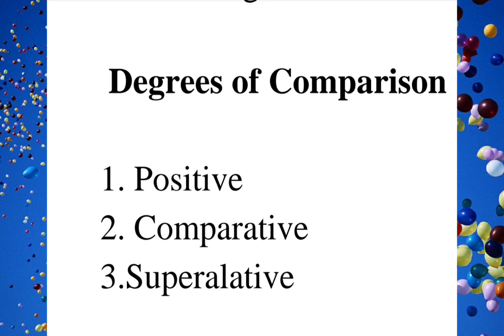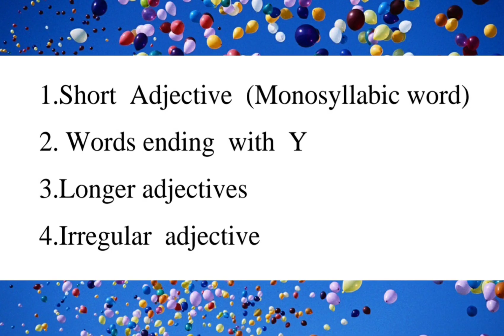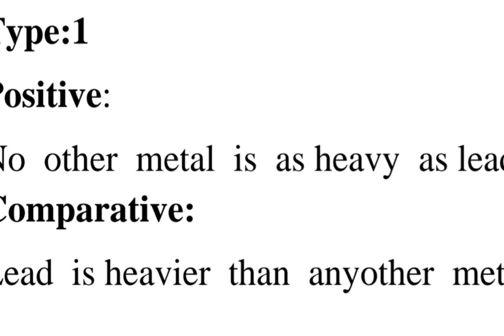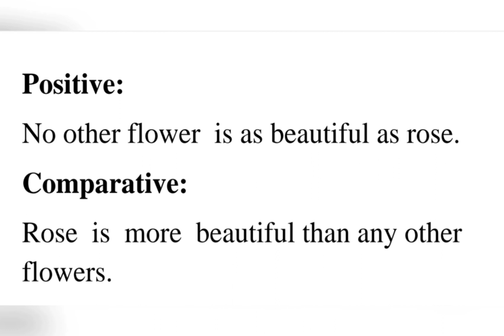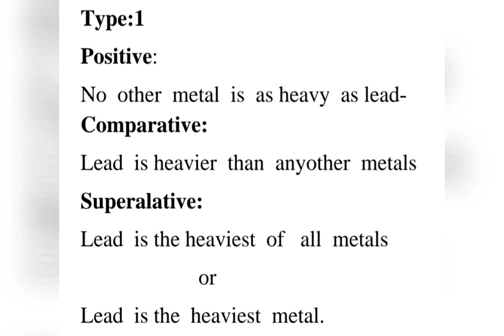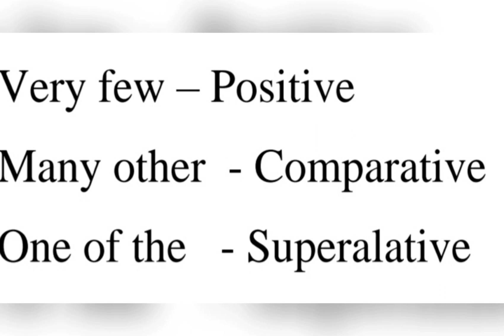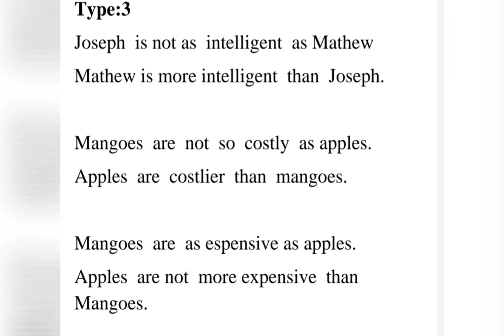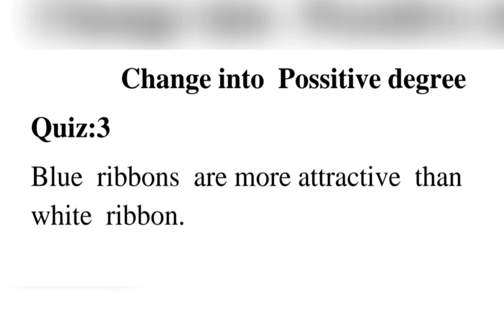Degrees of comparison (part - 1)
degrees of comparison exercises

Degrees Of Comparison Exercises With Answers